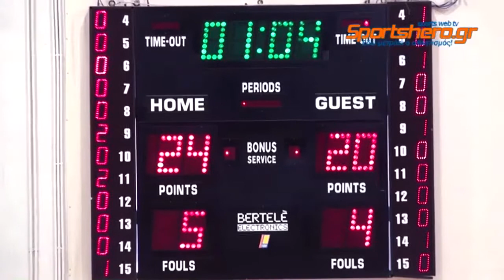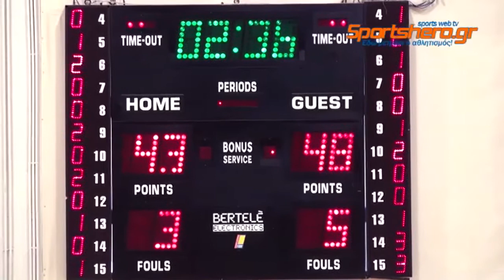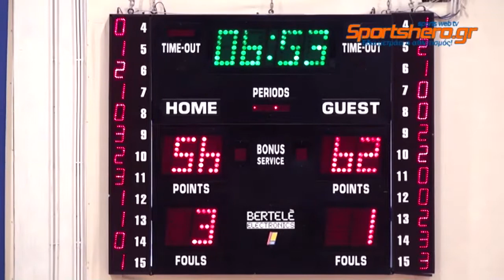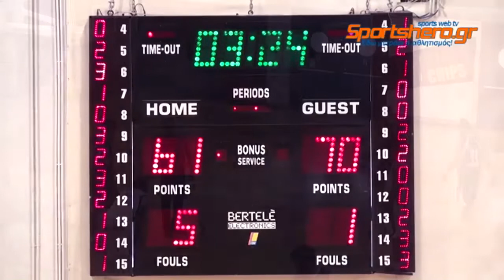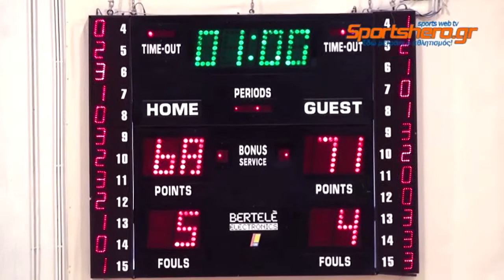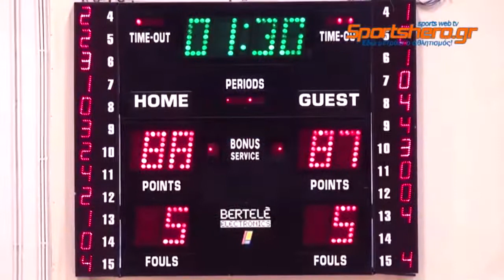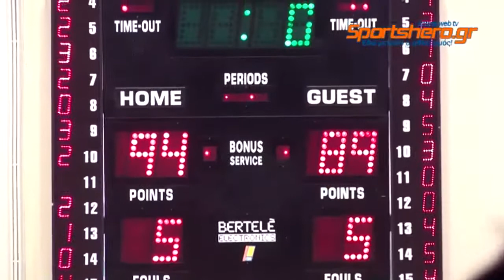2012-13 Μπάσκετ Β' Ανδρών ΑΣΕ Δούκα-Χαλκίδα 22/04/2013